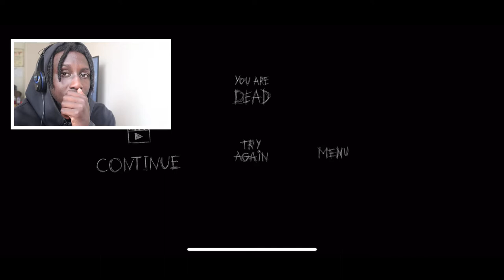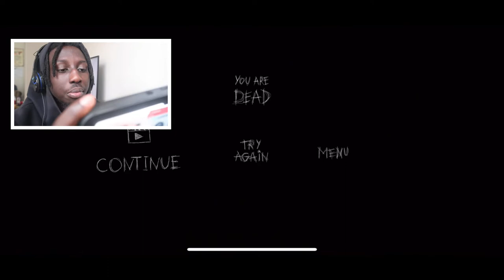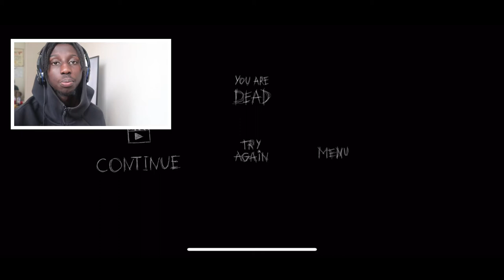ESCAPE THE AYUWOKI ROUND 2 DO I BEAT THE GAME?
HEY GUYS I'M BACK FOR ROUND TWO, I WASN'T GONNA GIVE UP CAUSE WE CAN'T BE DOING THAT BUT ANYWAYS I HOPE YOU ENJOY THIS VIDEO.

FOLLOW MY INTSA
DENGTHEGREAT_1